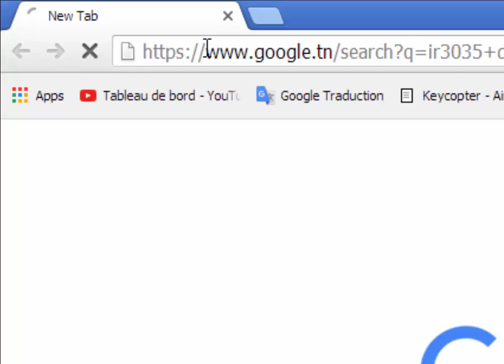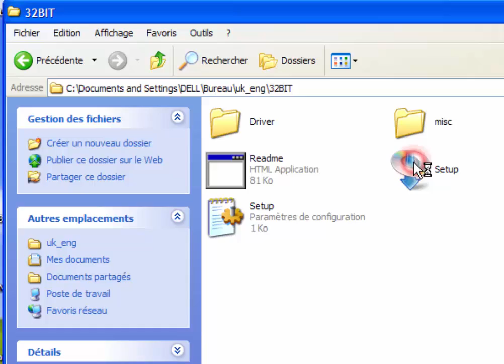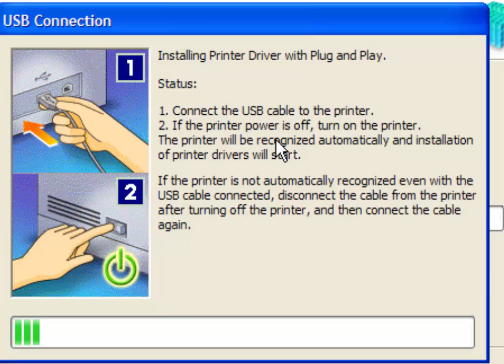Canon ir3035 installation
Canon ir 3035 driver installation:
If you want to install Canon ir3035 on your PC, Write on your search engine ir3035 download and select the first item in the list iR3035 - Canon Europe and this is the link of the page:
Select your operating system and English language
When you scroll down you find a big list.
Choose Canon PCL5e/5c, PCL6 Printer Driver v15
*First method of installation:
The easy way to install the copier is to choose a network installation if you have a network router, and it's important that the copier and the PC are connected to the router, otherwise the driver won't install.
The copier must be activated when it’s being searched. You have to click on the power button to activate it. And internet connection must be on.
The copier name will pop up in the table, click on it and click Add, and then click on the next button to install the driver.
*Second method of installation:
If you don’t have network router, select the third item “USB connection” and connect the USB cable and turn on the copier, it will be recognized automatically and installation driver will start.
After installation, you can check the copier by going in the start button at the bottom left corner of the desktop, click on “printers and faxes” and you will find your copier ready to print.